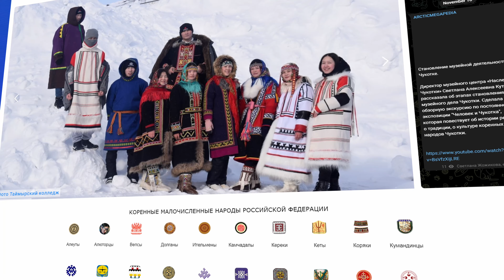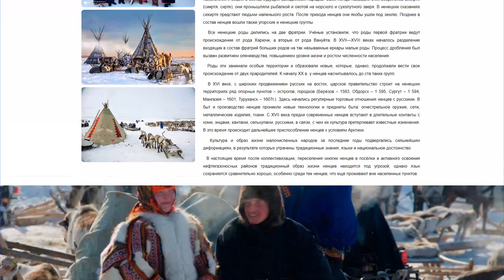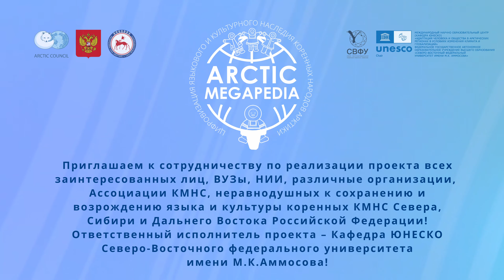Цифровизация языкового и культурного наследия коренных народов Арктики